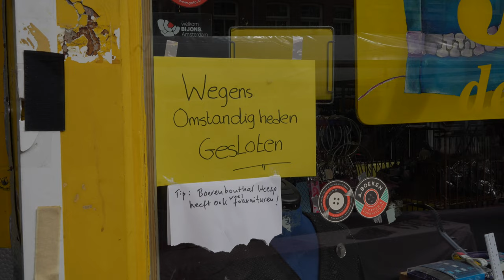Trailer "de Pijp uit"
Trailer van "de Pijp uit" - de film. Met Jaco Boer, Koert van Egmond van Bakkerij Venekamp, Sjaak van Slagerij Zuid, Kapper L. Visser, Frank Mansro, Lex Banning e.v.a.